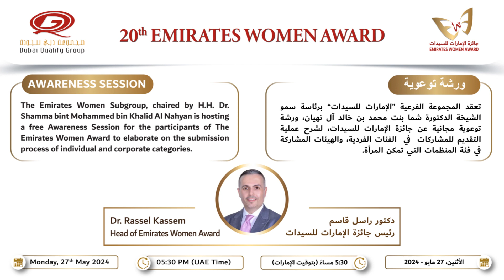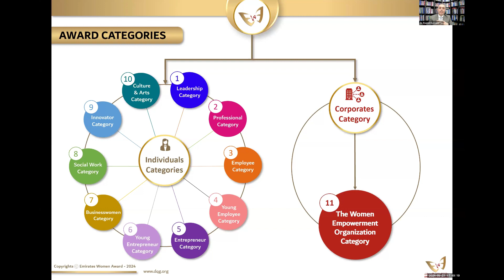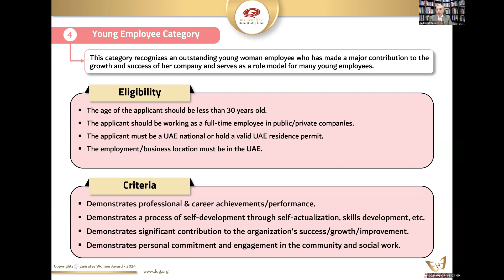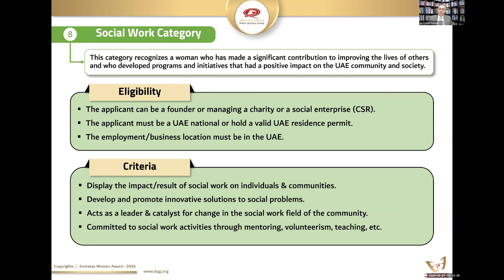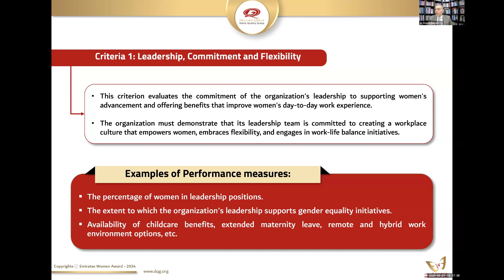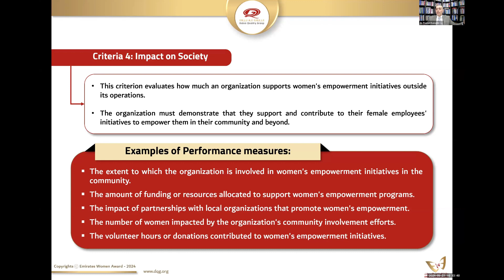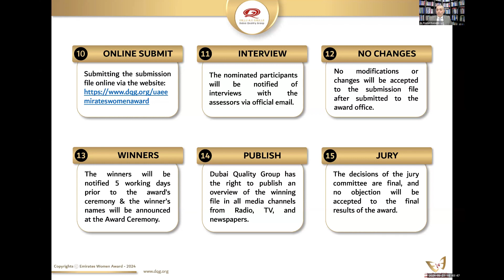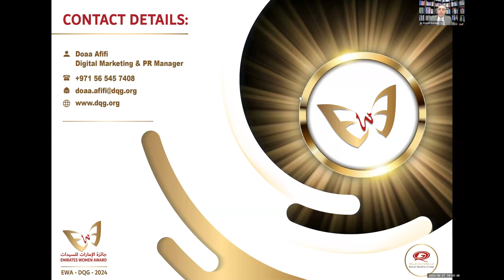ورشة توعوية | جائزة الإمارات للسيدات الدورة العشرين Awareness Session | Emirates Women Award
Recap for the Awareness Session of 20th Emirates Women Award, by the speaker Dr. Rassel Kassem. the submission deadline is 31st July 2024, to apply
تسجيل للورشة التوعوية للدورة العشرين لجائزة الإمارات للسيدات، بمحاضرة الدكتور راسل قاسم.
أخر موعد للتقديم في الجائزة تاريخ 31 يوليو، لتسليم ملفات المشاركة يرجى زيارة موقع الجائزة: